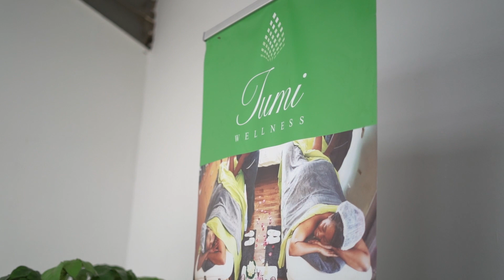Tumi Wellness X Shopzetu - Wellness Promo Interview Video